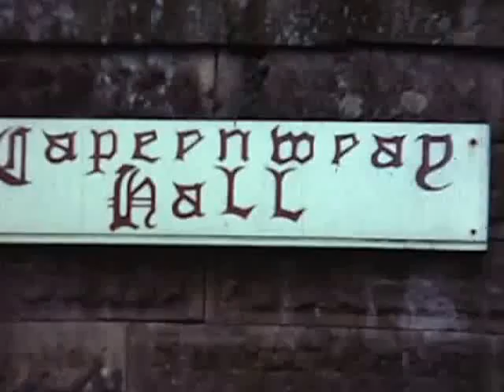Capernwray Hall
Capernwray Hall is a former country house situated 3 miles east-northeast of Carnforth, Lancashire, England, and is currently used as a Christian bible school and holiday centre. This 8mm film footage from 1975 also features a day trip to Morecambe, Tarn Hows and Coniston Waters in the Lake District as well as the women's football match at the Hall.